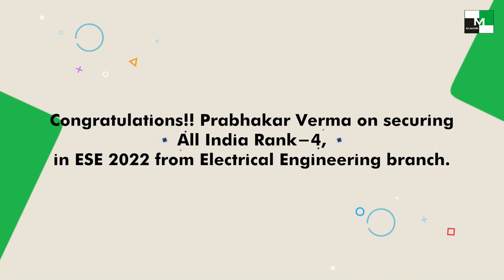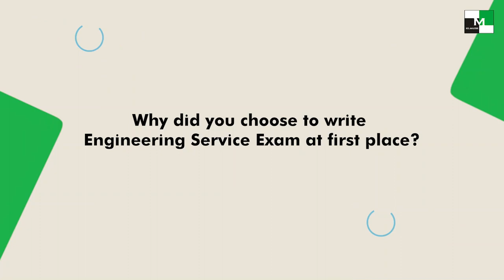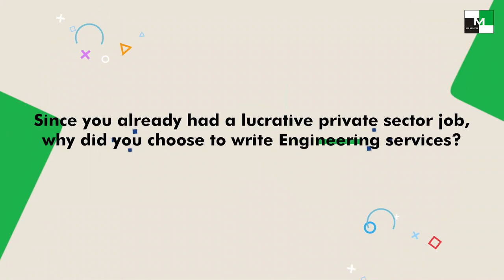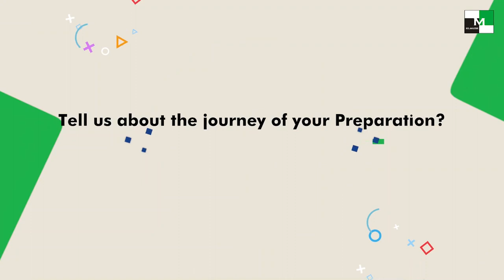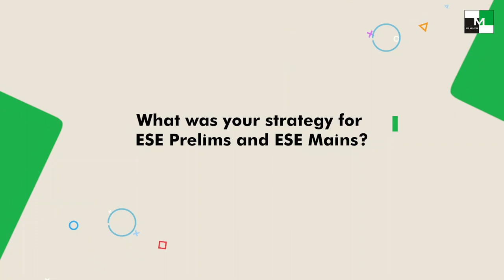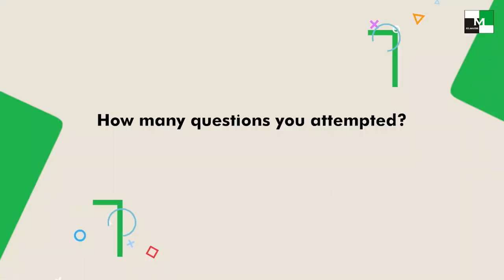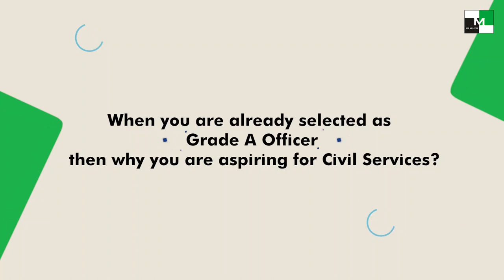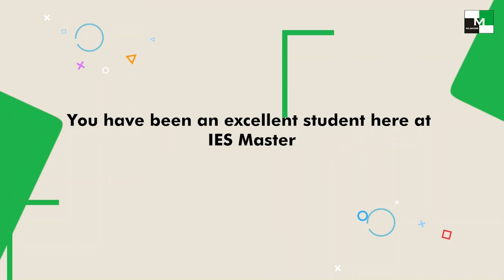ESE 2022 Topper | Prabhakar Verma | AIR-4 (EE) | IES Master Student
Congratulations!! ESE 2022 Topper Prabhakar Verma for securing AIR-4 in Electrical Engineering (EE) Branch. Prabhakar Verma who quit his job to pursue his dream and finally became successful and aimed for bigger things in his life. Listen to his entire journey and know what kind of visionary he is.